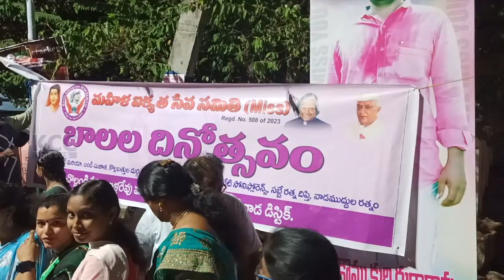MAHILA IKYATHA SEVA SAMITHI || 15-11-2023 KCC NEWS